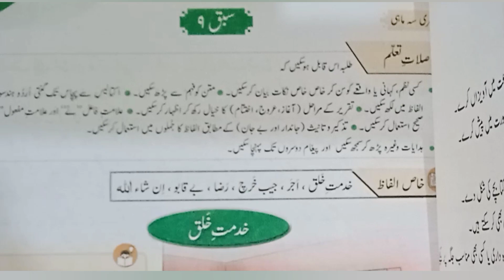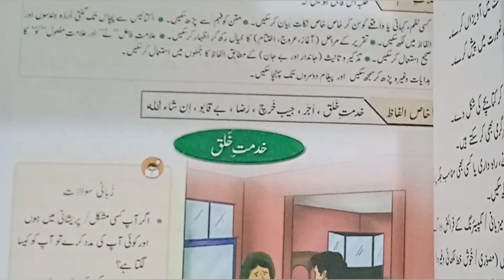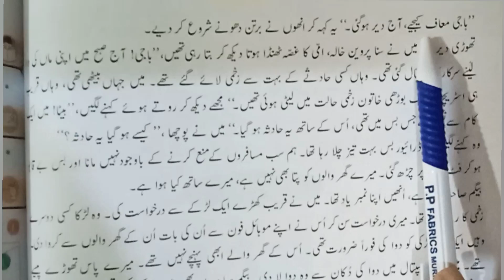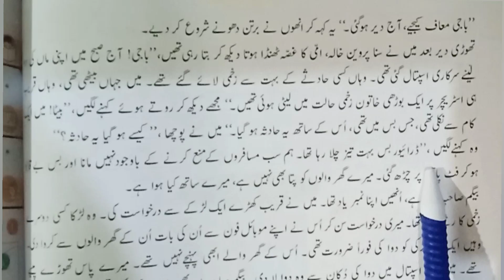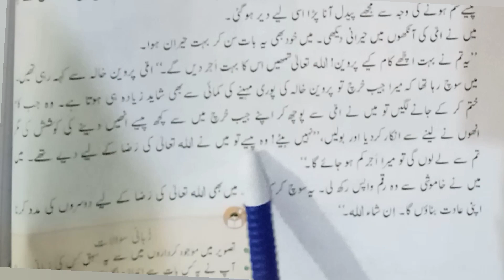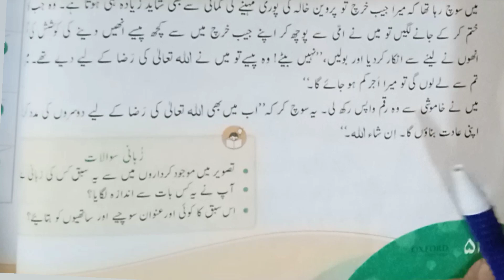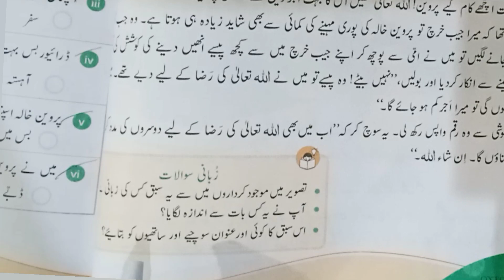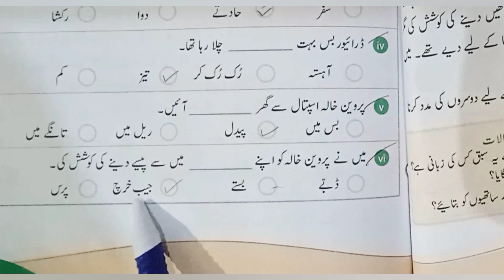Class two Oxford Urdu نرگس sabaq no 19 خدمت خلق reading, mcq,s .